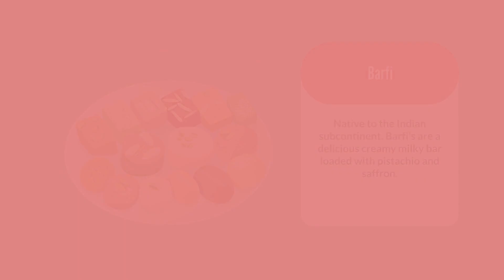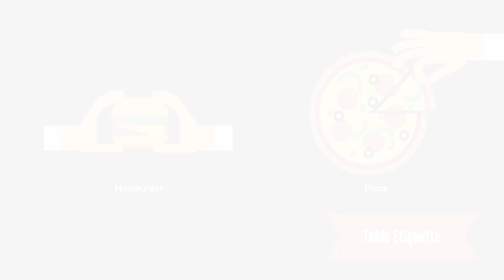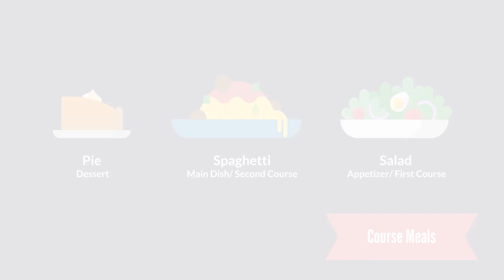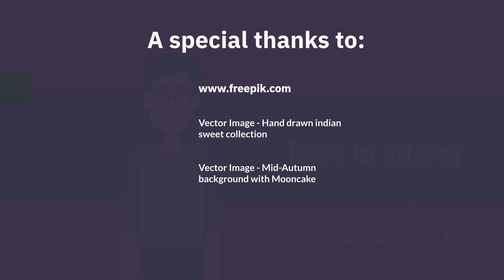Episode 1.3 - My First Dinner Party in Canada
Meera and Yichen have moved out of the homestay and are now living independently with their friends in an apartment close to school. They are invited to their first dinner party. Through this experience, students explore Canadian food etiquette, different food settings, and tipping at restaurants.

Learning Outcomes
- Identify Canadian food etiquette
- Describe different food settings
- Explain tipping at restaurants in Canada